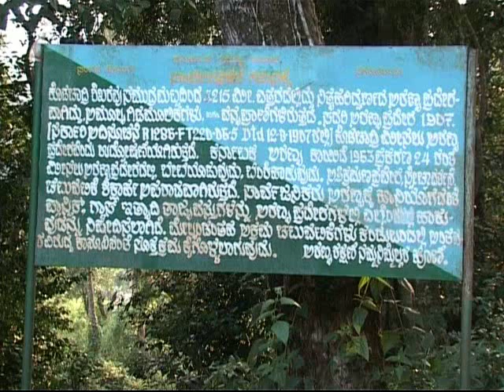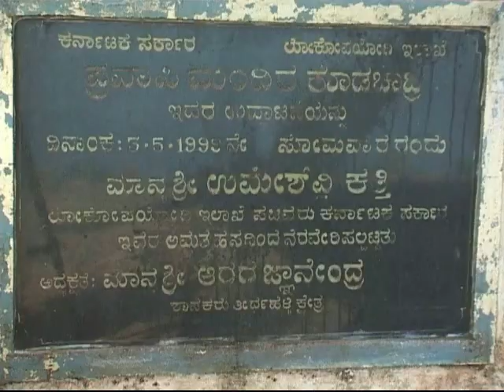!! ಕರ್ನಾಟಕದ ಕಾಶ್ಮೀರ ಕೊಡಚಾದ್ರಿ !!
ಪಶ್ಚಿಮ ಘಟ್ಟಗಳಲ್ಲೇ ಅತ್ಯಂತ ಸುಂದರವಾದ ಶಿಖರ,ಕೊಡಚಾದ್ರಿ.ಇಲ್ಲಿನ ನಿಸರ್ಗದ ಸೌಂದರ್ಯಕ್ಕೆ ತಲೆಬಾಗದವರಿಲ್ಲ.ಸುಮಾರು 4411 ಅಡಿ ಎತ್ತರದಲ್ಲಿರುವ ಕೊಡಚಾದ್ರಿ ಶಿಖರ ಶಿವನ ಕೈಲಾಸ ಪರ್ವತದಂತೆ ಕಂಗೊಳಿಸುತ್ತದೆ.ಸೂರ್ಯೋದಯ,ಸೂರ್ಯಾಸ್ತ,ಶೋಲಾ ಕಾಡುಗಳ ಸೊಬಗು,ಪ್ರವಾಸಿಗರನ್ನು ಕೈಬೀಸಿ ಕರೆಯುತ್ತದೆ.ಆಗಸ ಭೂಮಿಯನ್ನು ಒಂದೇ ಮಾಡುವ ಮಂಜುಮುಸಿಕಿದ ಮೋಡಗಳ ಸಾಲುಗಳು ಕಣ್ಮನಗಳಲ್ಲಿ ಚಿರಕಾಲ ಉಳಿಯುತ್ತದೆ..

ಶಿವಮೊಗ್ಗ ಜಿಲ್ಲೆಯ ಹೊಸನಗರ ತಾಲೂಕಿನಲ್ಲಿರುವ ಕೊಡಚಾದ್ರಿ ಬೆಟ್ಟ ಸಮುದ್ರ ಮಟ್ಟದಿಂದ 4411 ಅಡಿ  ಎತ್ತರದಲ್ಲಿದೆ.ಪಶ್ಚಿಮ ಘಟ್ಟಗಳ ಸಹ್ಯಾದ್ರಿ ಶ್ರೇಣಿಯಲ್ಲಿಯೇ ಅತ್ಯಂತ ಸುಂದರ ಪರ್ವತ ಶ್ರೇಣಿ ಇದಾಗಿದೆ.ಜೀವನದಲ್ಲಿ ಒಮ್ಮೆಯಾದರೂ ನೋಡಲೇ ಬೇಕಾದ ರಮ್ಯತಾಣ.ಶೋಲಾ ಕಾಡುಗಳ ರಮಣೀಯ ದೃಷ್ಯಗಳು,ಕಣ್ಮನ ಸೆಳೆಯುವ   ಹಸಿರು ಹಾಸಿನ ಹೊದ್ದು,ಈ ಸ್ವರ್ಗದಲ್ಲಿ ನಿತ್ಯನೂತನ.ಪ್ರವಾಸಿಗರು ಕೊಡಚಾದ್ರಿ ಬೆಟ್ಟಕ್ಕೆ ಬರುವುದೇ ಸೂರ್ಯೋದಯ ಸೂರ್ಯಾಸ್ಥ ನೋಡಲು.ಈ ದೃಷ್ಯ ವೈಭವ ನೋಡಲು ಇನ್ನೆರೆಡು ತಿಂಗಳು ಸೂಕ್ತ ಸಮಯವಾಗಿದೆ.ಬೆಟ್ಟಗುಡ್ಡಗಳ ನಡುವೆ ಕಿತ್ತಳೆ ಬಣ್ಣದ ಚಿತ್ತಾರ ಮೂಡಿಸುತ್ತ ಹಗಲಿಗೆ ವಿದಾಯ ಹೇಳುವ, ಹೃದಯ ಸ್ಪರ್ಷಿ ಚಿತ್ರಣವನ್ನು ಕೊಡಚಾದ್ರಿ ಬೆಟ್ಟದಲ್ಲೇ ನೋಡಿ ಆನಂದಿಸಬೇಕು.ರಕ್ತದೋಕುಳಿಯನ್ನು ಚೆಲ್ಲುತ್ತಾ ಸಮುದ್ರದಲ್ಲಿ ಲೀನವಾಗುವ ಸೂರ್ಯಾಸ್ಥ ಕೊಡಚಾದ್ರಿಯ ಸೌಂದರ್ಯಕ್ಕೆ ಮತ್ತಷ್ಟು ಮೆರಗನ್ನು ನೀಡಿದೆ
Flow. ,
ಅದೇ ರೀತಿ ಬೆಳಗಿನ ಸೂರ್ಯೋದಯವನ್ನು ಅಕ್ಷರಗಳಲ್ಲಿ ವರ್ಣಿಸುವುದು ಕಷ್ಷಸಾದ್ಯ.ಮೊಡಗಳ ಟಿಸಿಲೊಡೆದು ಸೂಸುವ ಸೂರ್ಯ ರಷ್ಮಿ, ಧರೆಗೆ ಮುತ್ತನಿಕ್ಕುವ ಮಂಜು,ಪ್ರಕೃತಿಯ ವೈಭಕ್ಕೆ ಇಟ್ಟ ಕಳಶವಾಗಿದೆ.ಬೆಟ್ಟಗಳ ಸಾಲಿನಲ್ಲಿ ಸೂರ್ಯನು ಮೇಲೇಳುತ್ತಿದ್ದಂತೆ ಬೆಟ್ಟಗಳ ತಳದಲ್ಲಿ ಮತ್ತೊಂದು ಆಗಸದ ಉದಯವಾಗುತ್ತದೆ.ಬೆಳ್ಳಿಮೋಡಗಳಂತೆ ಕಾಣಿವ ಮಂಜಿನ ರಾಶಿ ಸಮುದ್ರದ ಅಲೆಯಂತೆ ಕಾಣುತ್ತದೆ.ಬೆಟ್ಟಗಳ ಸಾಲಿನಿಂದ ಮಂಜು ಜಲರಾಶಿಯಾಗಿ ಪ್ರಪಾತಕ್ಕೆ ಧುಮುಕಿದಂತೆ ಭಾಸವಾಗುತ್ತದೆ.
ಇಷ್ಟೆಲ್ಲಾ ಸೌಂದರ್ಯವನ್ನು ತನ್ನ ಸೆರಗಿನಲ್ಲಿ ಹೊದ್ದಿರುವ ನಿಸರ್ಗದ ವೈಭವವನ್ನು ಕಣ್ಮನಗಳಲ್ಲಿ ಸವಿಯಲು ಪ್ರವಾಸಿರು ವಂಚಿತರಾಗಿದ್ದಾರೆ.ಪ್ರವಾಸಿಗರು ಬೆಟ್ಟಹತ್ತಿ ಸಂಜೆ ಹೊತ್ತು ಸೂರ್ಯೋದಯ ನೋಡಿ,ರಾತ್ರಿ ತಂಗಿದಾಗಲೇ ಇಲ್ಲಿ ಸೂರ್ಯೋದಯ ನೋಡಲು ಸಾಧ್ಯವಿಲ್ಲ.ಅರಣ್ಯ ಇಲಾಖೆಯ ಕಠಿಣ ನಿಯಮಗಳಿಂದಾಗಿ ಇಂದು ಸೂರ್ಯಾಸ್ಥ ಮತ್ತು ಸೂರ್ಯೋದಯ ನೋಡಲು ಪ್ರವಾಸಿಗರಿಗೆ ಸಾಧ್ಯವಾಗುತ್ತಿಲ್ಲ.
ಅಕ್ಟೋಬರ್ ನಿಂದ ಡಿಸಂಬರ್ ವರೆಗೂ ಕೊಡಚಾದ್ರಿ ಬೆಟ್ಟದ ಸೌಂದರ್ಯ ಸವಿಯಲು ಸೂಕ್ತವಾಗಿದೆ.